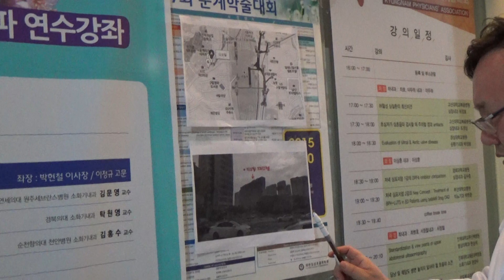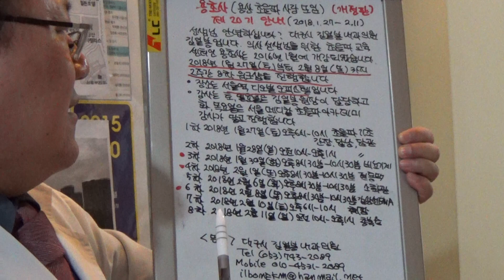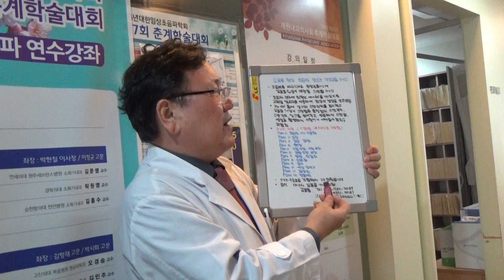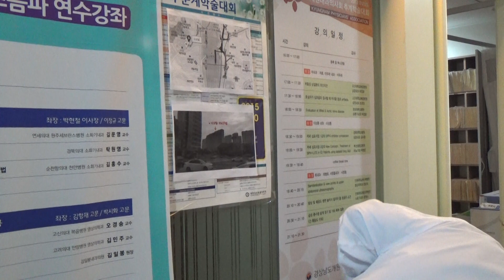2017.11.22 김일봉 초음파 교실 소식